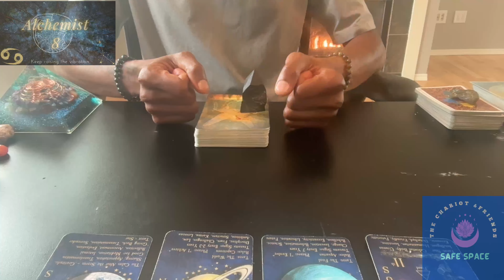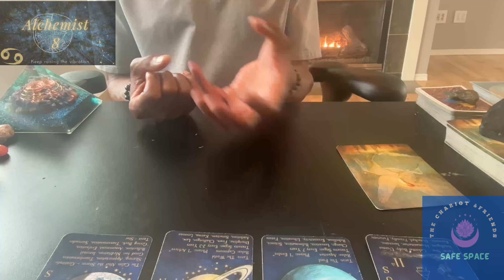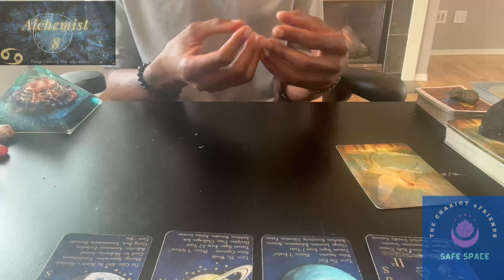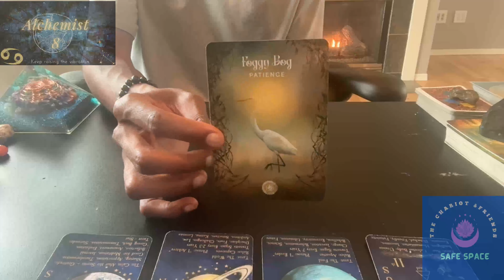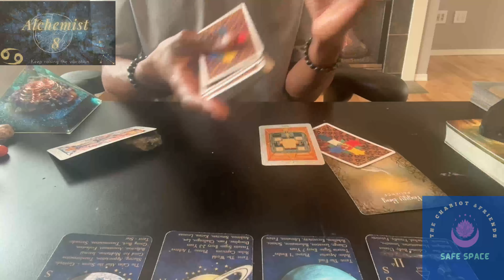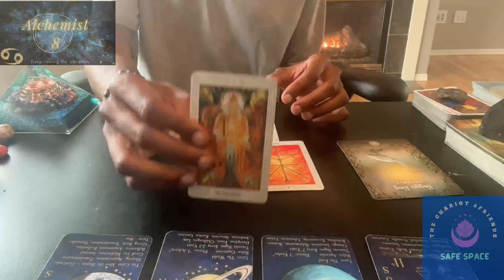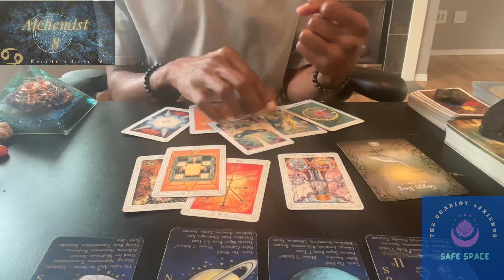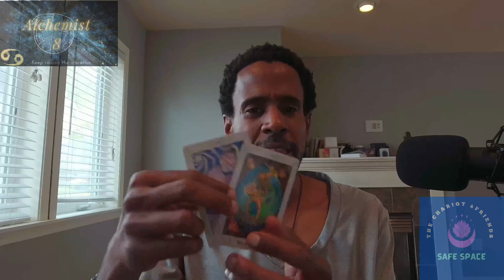There's power in patience. Aquarius Moon Wisdom. 🌖⚔️🙏🏾♋️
♋️ Cancer, how many times have you been told "be patient?" More than enough I'm sure. But think too, how when we do wait and put in the work, things are way more rewarding. There's power in patience. It's figuring out what to do when life has us on pause.

00:00 - Intro
02:55 - Lunar Shenanigans/Aspects
17:04 - Reading
43:10 - Surprise Card

Schedule: Moon - Venus Day, occasional weekends, Time varies.

Zodiac 108 Oracle Deck:

Earth Moon Magick Elemental Empath Oracle Deck

The Oracle of Awakening

Everyday Witch Oracle

The Phantomwise Tarot

Astrology apps I like:
- TimePassages
- Time Nomad
- My Moon Phase - Lunar Calendar
- iLuna

Books:

- The Inner Sky, by Steven Forrest
- The Changing Sky, By Steven Forrest